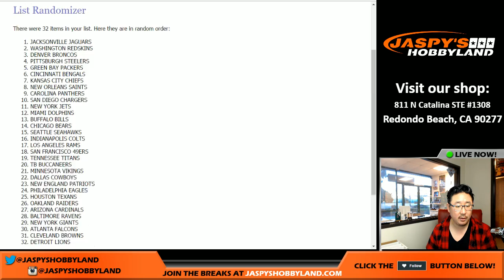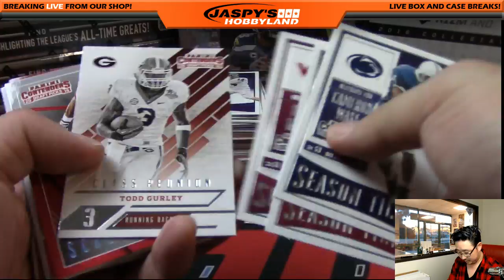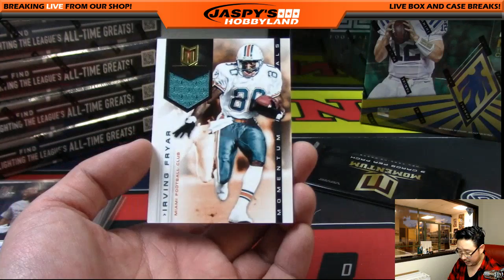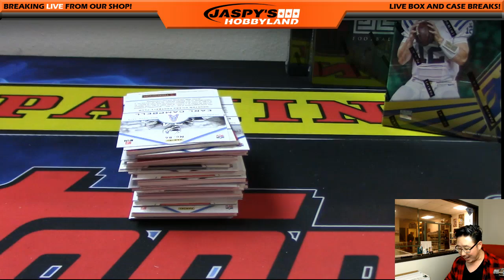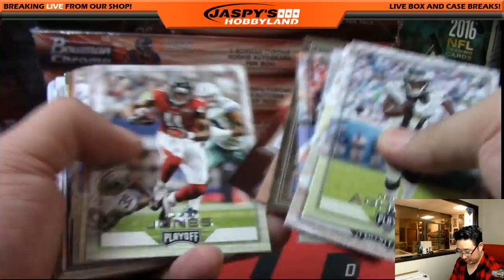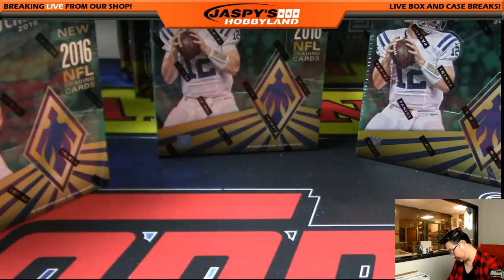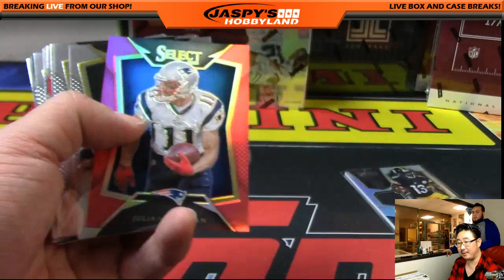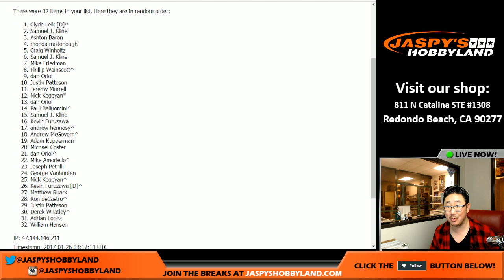01/25/17 - Jaspy's 60-Box End Of The Season NFL Football Mixer